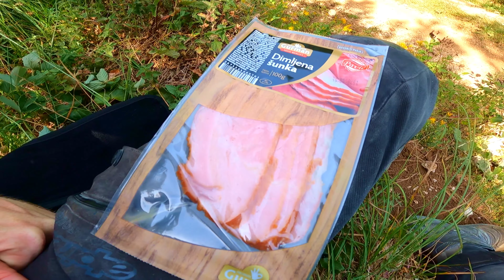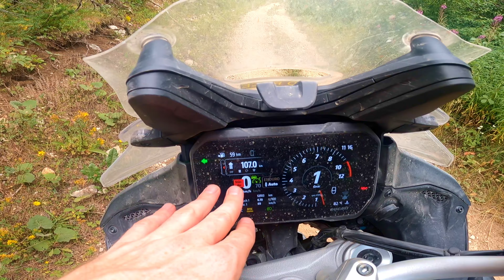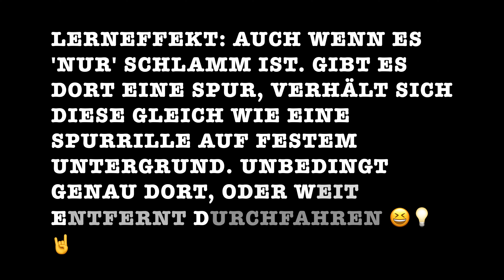Bosnia Rally 2024 ReEdit (2021) - E04. Tag 2 - Motorrad in die GÜLLE GEWORFEN!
Die Bosnia Rally war DAS größte Motorrad Event an dem ich in meinem bisherigen Leben teilgenommen habe. Daher gibt es diese "final Cut" Version welche nochmals die Highlights und Eindrücke der Rally in kompakter Form zeigen sollt.
Tag 2 - Viele Learnings aus Tag 1. Keine schmalen Wege fahren, "so" sollte die Piste aussehen. Die Schotter Serpentinen der Hölle. Mehr tiefes Geröll geht nicht, und als wir alles schon erledigt haben, ich die Luft des Ziel's schon riechen kann. Auf in die Gülle! Gute Unterhaltung!

Gute Unterhaltung!